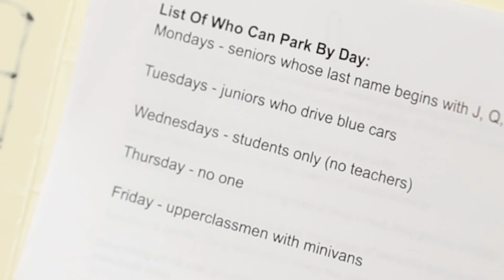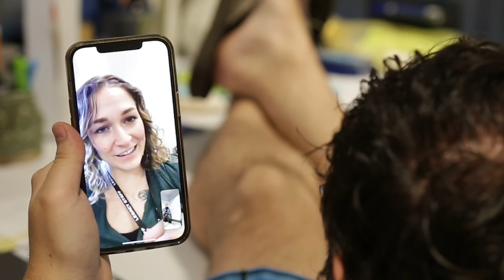WAHS Faculty Movie 2022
Spirit Week Teacher Movie 2022